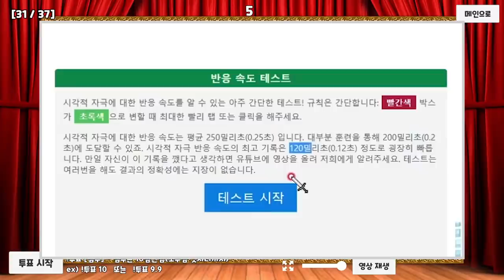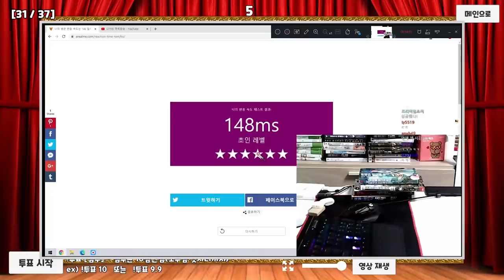★제 4회 고인물 컨테스트★ 4화 (겟앰프드, 다크소울3, 카스온라인, 레포데 등등)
편집 : 코붕 님

썸네일 : 머독